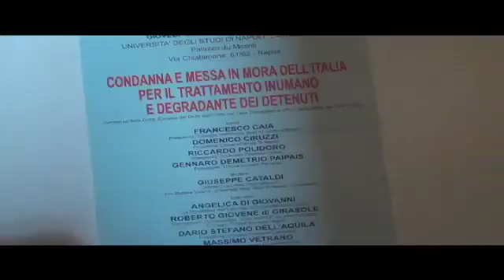Sovraffollamento carceri, un convegno sulla sentenza della Corte Europea dei diritti dell'uomo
Con una recente sentenza della Corte Europea dei Diritti dell'Uomo l'Italia è stata condannata al risarcimento di 100mila euro per il trattamento inumano e degradante di sette carcerati detenuti nel carcere di Busto Arsizio e in quello di Piacenza.
Ed è stato proprio questo il tema trattato nel convegno tenutosi su iniziativa de "Il Carcere Possibile Onlus" presso l'Università degli Studi di Napoli "L'Orientale" dove hanno preso parte personaggi illustri come il Prof. Benedetto Conforti, giudice emerito della Corte Europea, l'Avv. Roberto Giovene di Girasole, componente della commissione Diritto dell'Unione Europea ed Internazionale del Consiglio dell'Ordine degli Avvocati di Napoli, il Prof. Giuseppe Cataldi, Ordinario di Diritto Internazionale, l'Avv. Domenico Ciruzzi, Presidente della Camera Penale di Napoli, e tanti altri esperti di diritto, proprio per discutere di tale sentenza e per cercare possibili soluzioni.
Durante il convegno si è parlato della possibilità di misure alternative alla detenzione, attraverso la depenalizzazione dei reati di minore entità, utilizzando criteri quali la proporzionalità e l'adeguatezza, e facendo ricorso al carcere solo in casi di extrema ratio.
Noi di FedericoTv non potevamo mancare ad un'iniziativa così importante che mette in evidenza un grave problema come quello del sovraffollamento delle carceri che, oltre a ledere la dignità dell'uomo, offre un'immagine del nostro Paese che sembra regredire verso un moderno Medioevo...